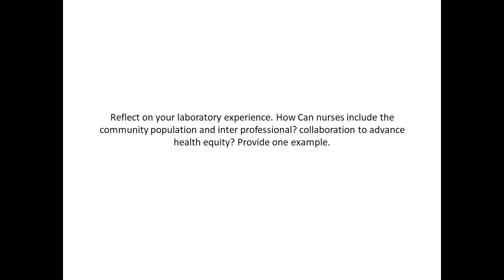Reflect on your laboratory experience How Can nurses include the community population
Reflect on your laboratory experience. How Can nurses include the community population and interprofessional? collaboration to advance health equity? Provide one example.